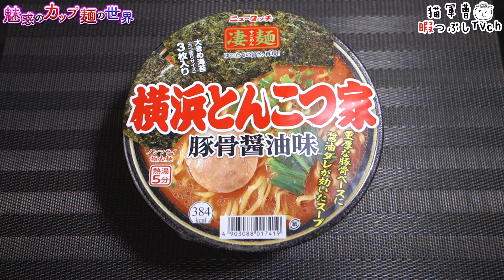凄麺 横浜とんこつ家【魅惑のカップ麺の世界4139杯】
スープを吸わせた焼のりを🍚にのせるのです🤤

ヤマダイ/ニュータッチ
凄麺 横浜とんこつ家

2024年8月26日発売
内容量123g/めん65g【384cal】

5：至福
4・4.5：美味
3.5：イイね👍
3：普通
2・2.5：うーん…
1.5：( ´_ゝ`)ｽﾝ
1：😡😡😡

飲茶ダイニング かき玉中華旨塩ラーメン【魅惑のカップ麺の世界4138杯】

BGM/SE
DOVA-SYNDROME